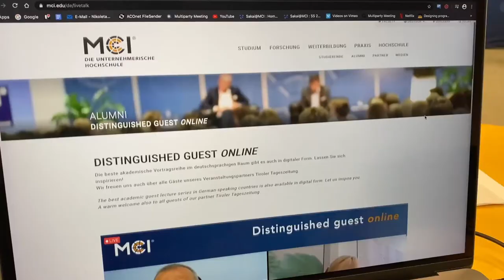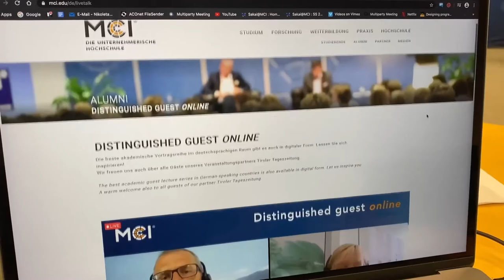MCI | Distinguished Guest Live Livetalk | Anja Karliczek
EDUCATION AND RESEARCH - WHERE IS THE JOURNEY HEADING?
MCI Livetalk with Anja Karliczek, German Federal Minister of Education and Research

Looking at Anja Karliczek's professional and political career, one can see that it is consistent with her educational policy goals. As a trained banker and later hotel manager, who completed a part-time business studies program she began her political career at the municipal level and rose through parliamentary management to become a federal minister. For herself she has fulfilled exactly what modern times require: flexibility and personal further development.

BILDUNG UND FORSCHUNG - WOHIN GEHT DIE REISE?
MCI Livetalk mit Anja Karliczek, Deutsche Bundesministerin für Bildung und Forschung

Betrachtet man Anja Karliczeks beruflichen und politischen Werdegang, erkennt man darin eine Übereinstimmung mit ihren bildungspolitischen Zielen. Als gelernte Bank- und später Hotelfachfrau, die ein berufsbegleitendes BWL-Studium absolviert und ihre politische Karriere auf Kommunalebene begonnen hat und über die parlamentarische Geschäftsführung hin zur Bundesministerin aufsteigen konnte, hat sie für sich genau das erfüllt, was die modernen Zeiten erfordern: Flexibilität und persönliche Weiterentwicklung.